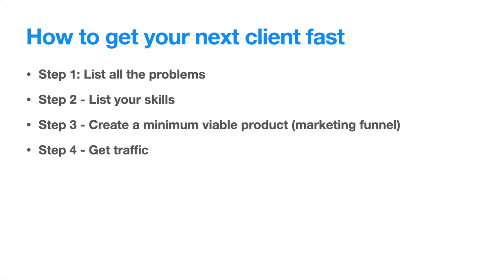How I Created a Rs 7 Crore Company With Only Rs 15,000.